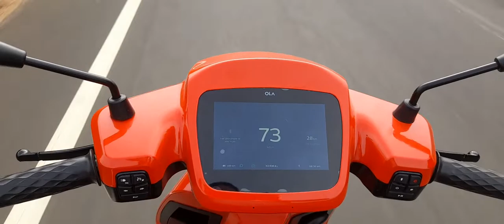OLA S1 Pro Cruise Control What a Calibration